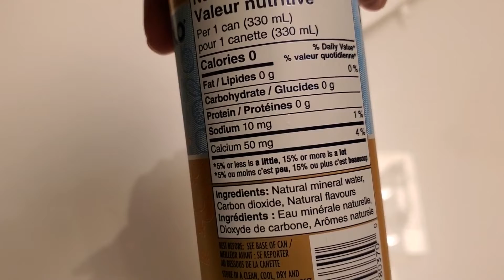Review San Pellegrino Sparkling Water Tangerine and Wild Strawberry